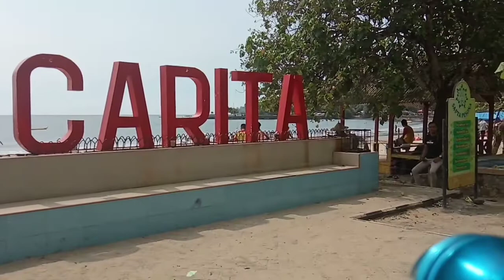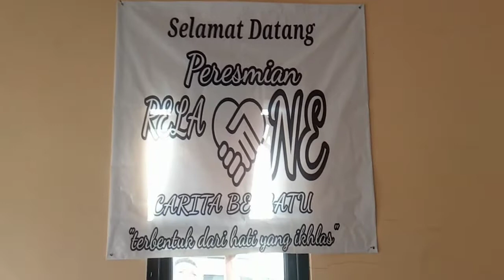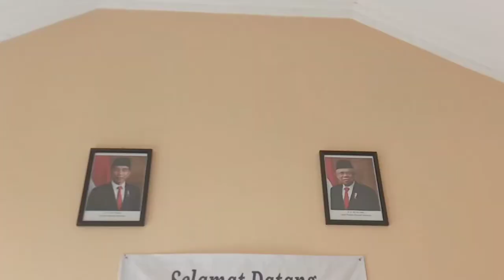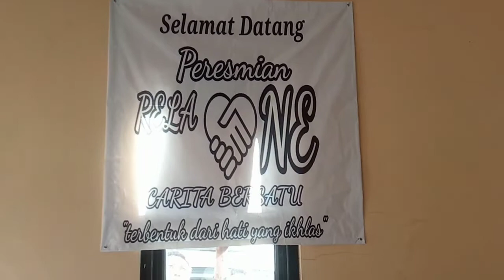PERESMIAN RELAWAN CARITA BERSATU PANDEGLANG BANTEN